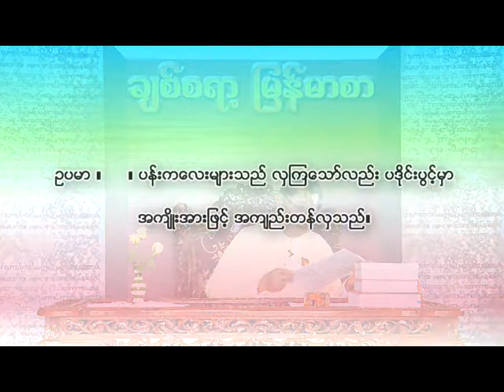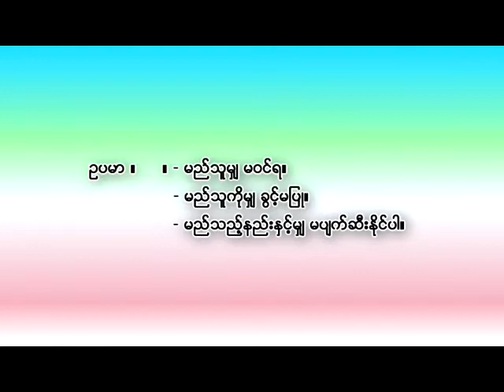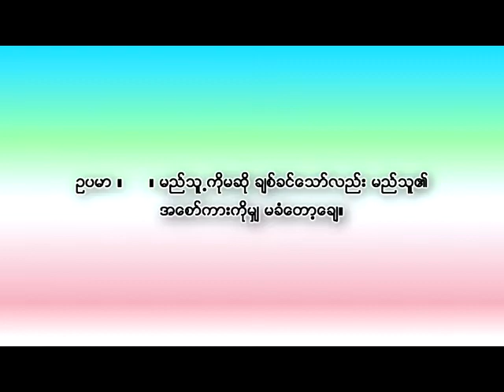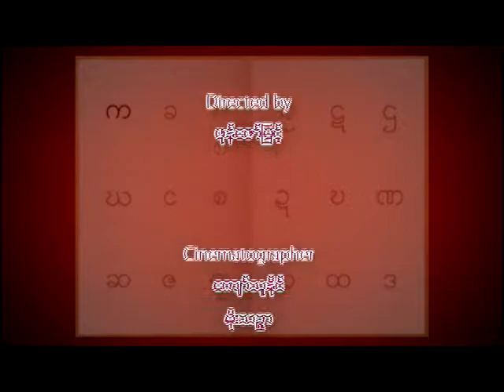Chit Sa Ya Myanmar 3 10 14 lal Kaung, Hto, Yin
"လည္းေကာင္း ၊ ထို ၊ ယင္း"  ၊  "သည္ ၊ မွာ"  "မွ် ၊ မဆို"  တို႔ဧ။္အသံုး
( lal Kaung, Hto, Yin) (Gondoo U Thein Naing)